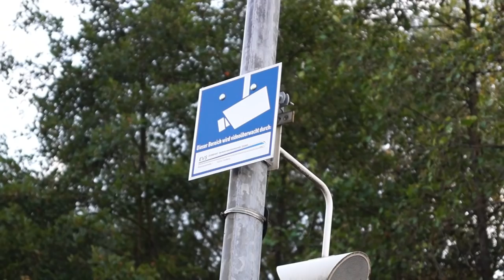LoCKe ☆BaBa $treet RAP ☆ (Official Music Video) prod.by DIPRAL&KND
Titel            : Baba Street Rap

Künstler      :  Locke

Produzent  : dipral & David (KND)

Kategorie    :  Musik/Rap